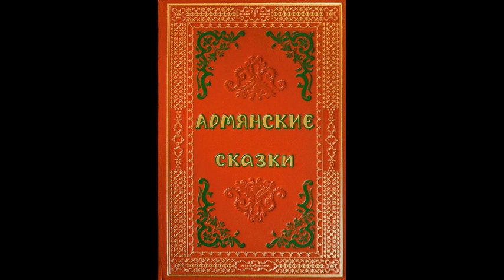Лоскутное одеяло. Армянская народная сказка.Слушать сказку.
Детские аудиосказки и радиопостановки , с советских грампластинок. Читают актёры советского кино и театра.